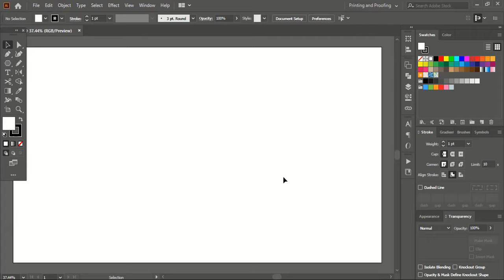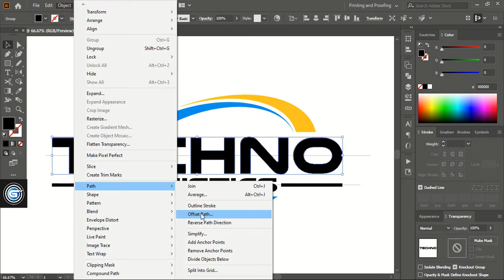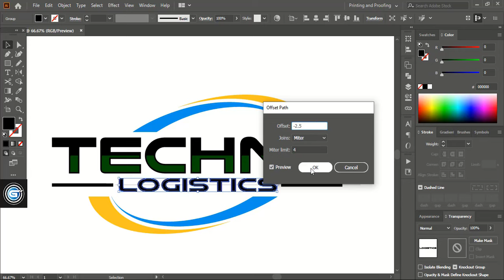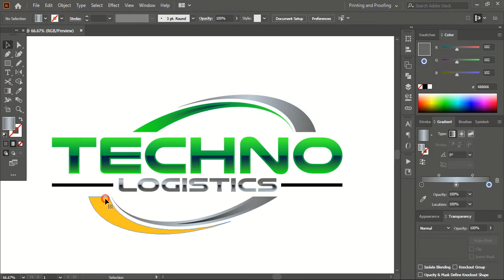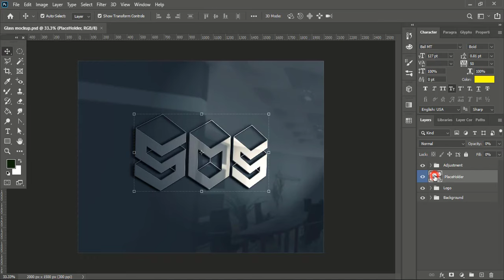How to make IT company logo design in illustrator | Graphic Design In Adobe Illustrator cc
We provide all kinds of graphic design services on demand with advance payment.

Where to Find More Colors in Illustrator cc | 1000s of Default Colors are available in illustrator

Checkout more video tutorials.